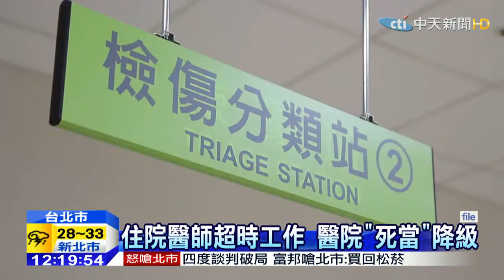20150503中天新聞 住院醫師超時工作 醫院「死當」降級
住院醫師每週工時超過100小時大有人在，衛福部為了改善血汗情形，從今年起把住院醫師週工時不得超過88小時納入評鑑，只要醫院不符合就降級，但這看在現任住院醫師眼裡，治標不治本，而且「黑暗工時」根本不會提報給主管機關。